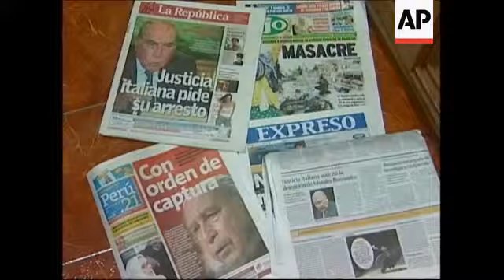Italian judge requests extradition of Bermudez in killing of 25 Italians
AP Television
1. Wide of newspaper headlines announcing arrest warrant against former Peruvian President Francisco Morales Bermudez
2. Close of newspaper article reading (Spanish) "Italian justice requests detention of Morales Bermudez"
3. Medium of newspaper headlines
4. Set up shot of interview with Morales Bermudez
5. SOUNDBITE (Spanish) Francisco Morales Bermudez, former Peruvian President (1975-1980):
"For me it is a big surprise and what I have to emphasise here in a categorical way, is that Peru had no direct or indirect connection to the Operation Condor. The Operation Condor was a plan established by countries of the Southern Cone, Chile, Argentina, Uruguay and Brazil, which had serious problems of internal subversion, each of those countries in a different way."
6. Wide of interview
7. SOUNDBITE (Spanish) Francisco Morales Bermudez, former Peruvian President (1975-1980):
"Spanish Judge (Baltazar) Garzon tried to include Peru's military government into the countries that were part of Operation Condor, but at the end he realised there was no proof for that, and then Garzon, an internationally renowned judge, stopped trying to involve Peru. Now this Italian judge wants to involve Peru once again."
8. Zoom in to Morales Bermudez
9. Photograph of Morales Bermudez surrounded by his staff in Peruvian Government Palace in 1977
Canal 7 - No Access Peru
10. SOUNDBITE (Spanish) Alan Garcia, President of Peru
"Former President Morales Bermudez is a respectable personality to whom we all owe respect and honour, and I can say that he followed through with his promise to break the barriers that were impeding a return to democracy in Peru."
AP Television
11. Close up of photograph of Morales Bermudez surrounded by his staff in Peruvian Government Palace in 1977
12. Pan over photograph
STORYLINE
Peruvian President Alan Garcia on Friday defended former Peruvian dictator Francisco Morales Bermudez after an Italian judge included him in a list of 140 people allegedly involved in the disappearance of Italian citizens as part of the so called "Plan Condor."
"Operation Condor," was a joint plan in which South America's right-wing military regimes cooperated, with secret help from US intelligence agencies, to crush leftist dissent during the 1970s and leave no sanctuary for dissidents fleeing their countries.
Morales Bermudez also denied involvement in the plan, following the 24 December announcement by the Italian judge.
"For me it is a big surprise and what I have to emphasise here in a categorical way, is that Peru had no direct or indirect connection to the Operation Condor," said Bermudez.
The former president reiterated his innocence, saying that a Spanish judge had already dropped charges against him.
"Spanish Judge (Baltazar) Garzon tried to include Peru's military government into the countries that were part of Operation Condor, but at the end he realised there was no proof for that," Bermudez said.
Meanwhile the current Peruvian President Alan Garcia described Bermudez  as "a respectable personality" deserving of respect and honour.
"I can say that he followed through with his promise to break the barriers that were impeding a return to democracy in Peru," Garcia said.